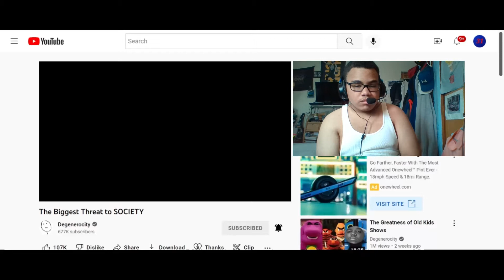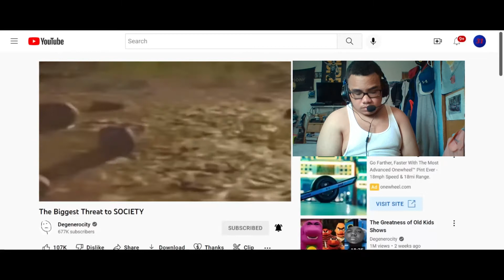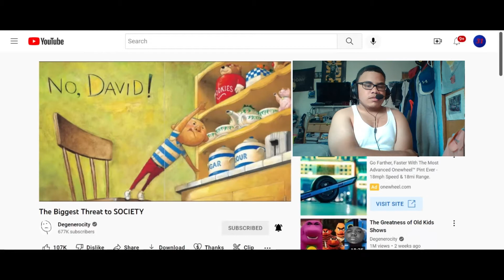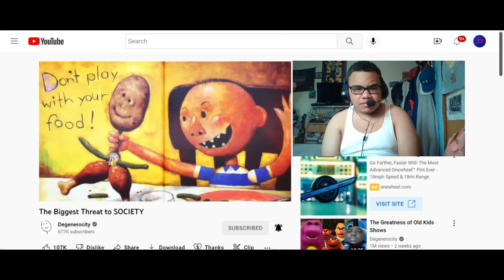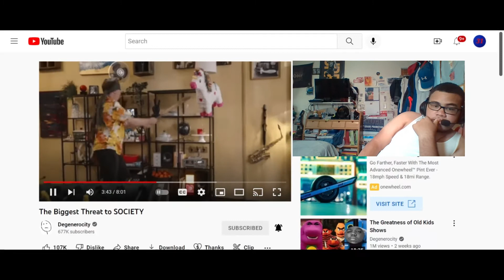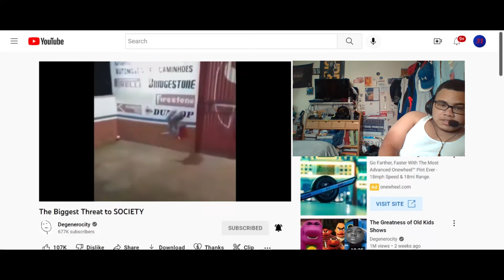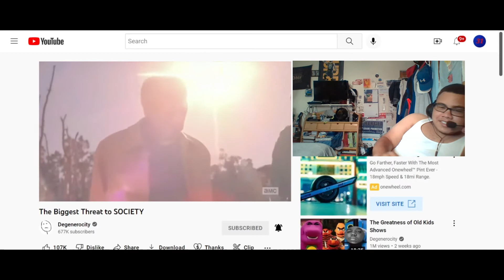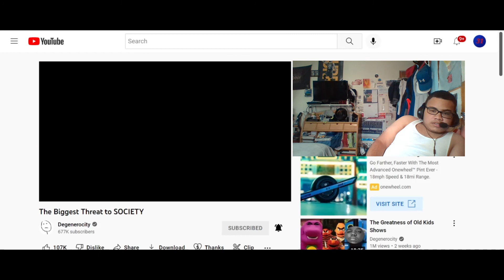Reacting to The Biggest Threat to SOCIETY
Samuel31nation

Facebook: Samuel Bails Stewart | Facebook